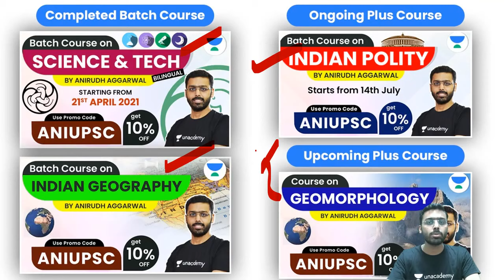Join 60 days Practice Batch Course with 2 Month Subscription | Use Code - ANIUPSC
Unacademy Subscription Benefits:

1. Learn from your favourite teacher
2. Dedicated DOUBT sessions
3. One Subscription, Unlimited Access
4. Real-time interaction with Teachers
5. You can ask doubts in a live class
6. Limited students
7. Download the videos & watch offline

Get the UPSC CSE - GS Iconic Advantage:
1. Personal Coach
2. Study Planner & Bi-weekly Reviews
3. Dedicated Doubt Clearing Space
4. Personalized Test Analysis
5. Study Booster Sessions
6. Preparatory Study Material
7. All the Unacademy Subscription Benefits